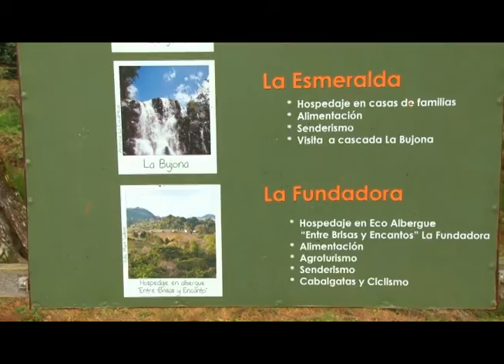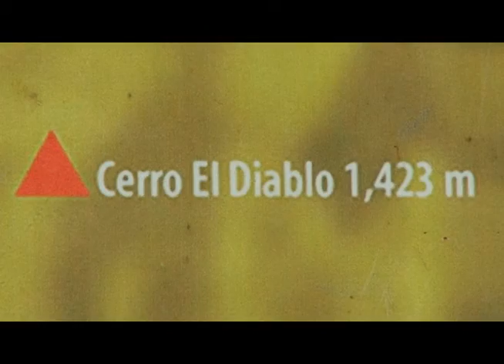ECO AVENTURA CERRO DATANLÍ A LA RUEDA RUEDA